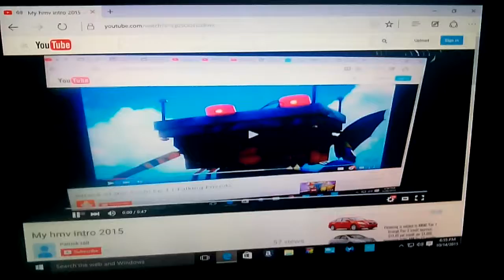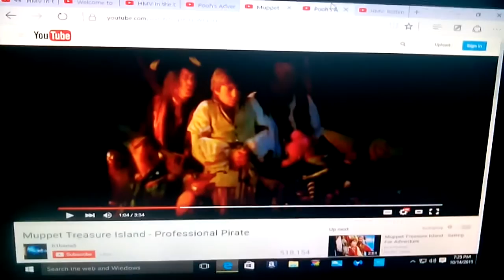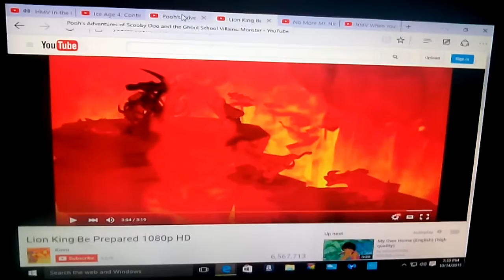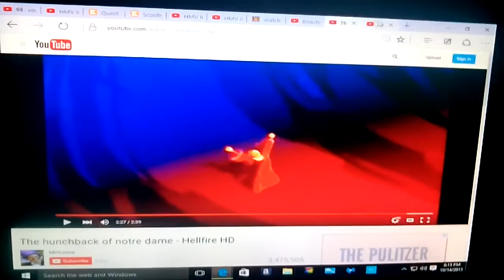Hmv in the dark of the night